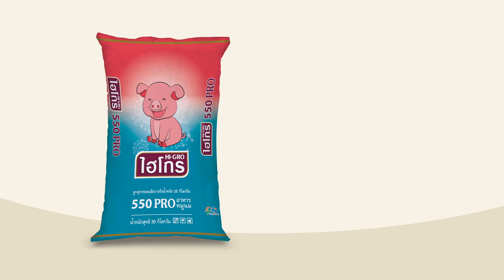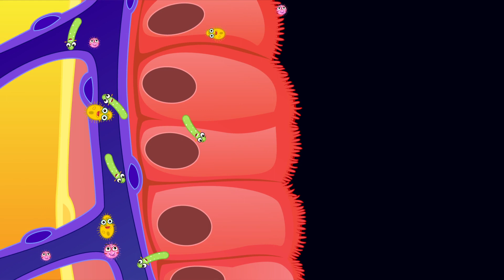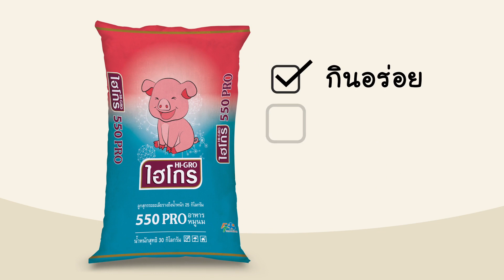อาหารลูกสุกร ไฮโกร 550 PRO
อาหารสุกรอนุบาลใหม่จากซีพีเอฟ
ไฮโกร 550 โปร
กินอร่อย ย่อยง่าย โตไว ได้สุขภาพ

ช่วยให้น้องหมูกินดี กินเก่ง ขนไม่หยาบ สุขภาพสมบูรณ์ น้ำหนักได้ตามเป้า ประหยัดวันเลี้ยงในช่วงขุนได้ เป็นอีกหนึ่งนวัตกรรมที่ซีพีเอฟคิดค้นเพื่อให้อาหารมาช่วยให้การเลี้ยงการจัดการสุกรอนุบาลง่ายขึ้น